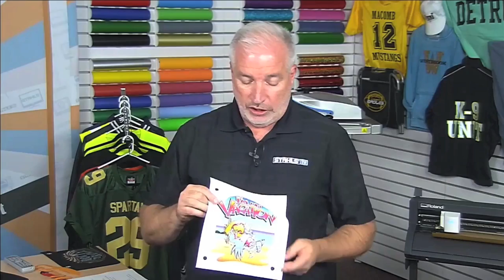Top 10 Reasons to Own a Vinyl Cutter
Vinyl Cutters are one of the most useful and versatile tools in apparel decoration. In this live classroom, Stahls' TV educator Bob Robinson shows decorators some of the basic uses for a vinyl cutter, while also answering viewer questions on how to get the most out of this machine.